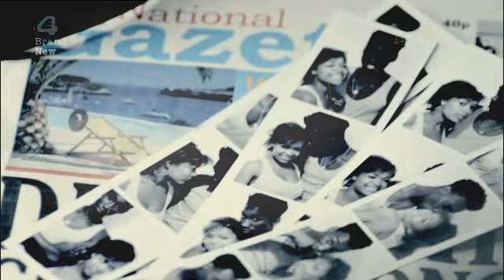Use Somebody (Misfits)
Like so many people I have totally become addicted to Misfits.  I absolutely love Nathan and Simon. And the writing of the show is awesome, cracks me up all the time. Expect for from this fandom in the future.

Song: Use Somebody
Artist: Laura Jenson